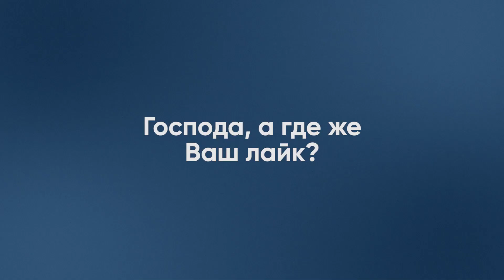Олигархи РФ обнищали! Готовы ли российские элиты свергнуть своего вождя?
Российские олигархи потеряли десятки миллиардов долларов из-за полномасштабного вторжения России в Украину. Западные санкции и кризисные явления в экономике федерации сделали более бедными почти 70 российских миллиардеров, подсчитал Forbes. Некоторые из них потеряли больше половины активов. Что это значит для российского общества и правящего режима.